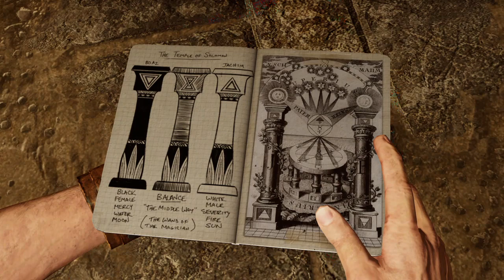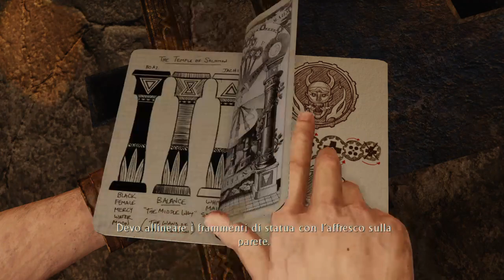7# Uncharted 3: L'inganno di Drake - La via di mezzo...o la terra di mezo :D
Ciao ragazzi/e e benvenuti sul nostro canale!
Abbiamo aperto SkyR Planet per proporvi video di vario genere, nel piccolo delle nostre possibilità, ma ci metteremo il massimo per far si che questi video siano divertenti in modo da accompagnare le vostre giornate.
Speriamo che i video che carichiamo vi piacciano e se così fosse saremo lieti di avervi nella nostra "nave" così da viaggiare tutti assieme.

Un saluto a tutti voi e al prossimo contatto!

P.S.: Cerchiamo altri viaggiatori con la nostra passione per crescere assieme viaggiando sulla nostra nave, se siete interessati contattateci!